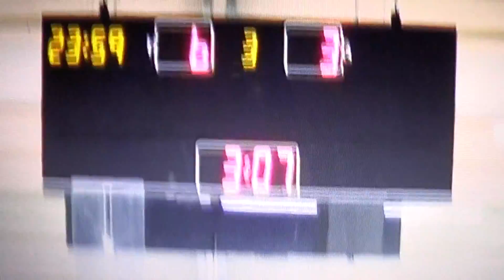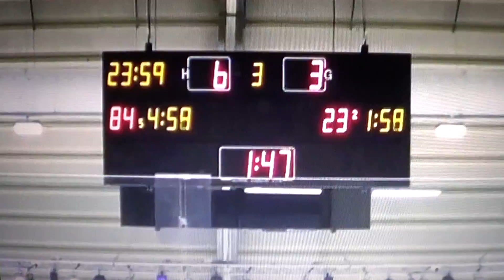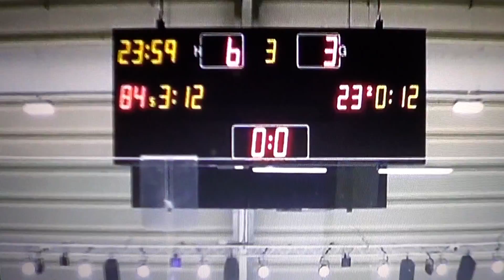Windsor & Slough Knights v Westminster Statesmen - 16/11/2019 (Part 4)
Challenge match at Slough Ice Arena